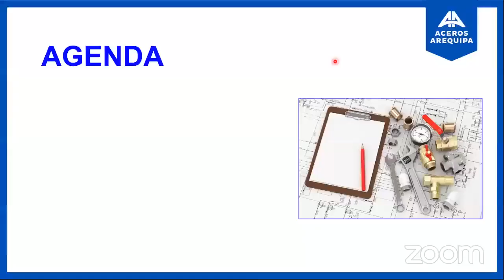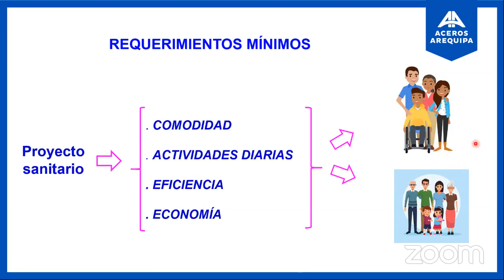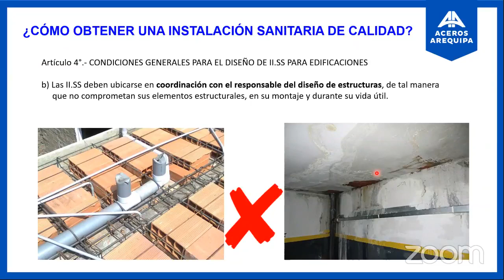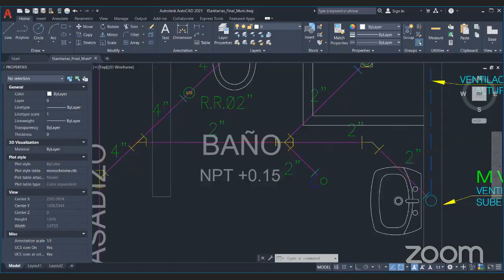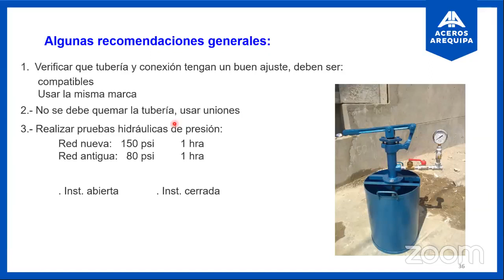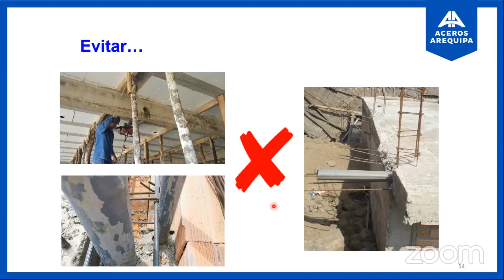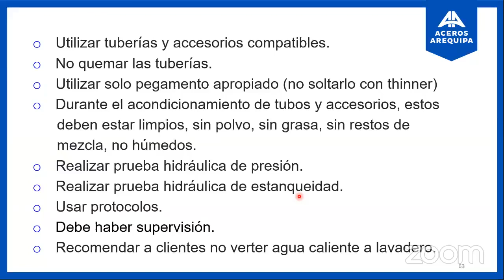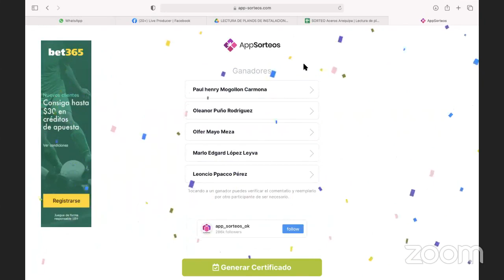Sesión Online | Lectura de planos de instalaciones sanitarias